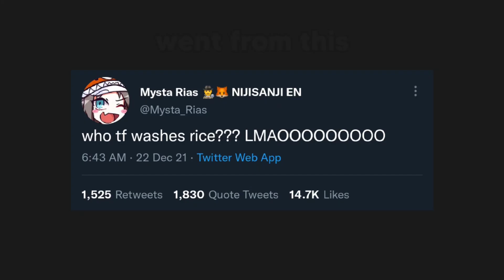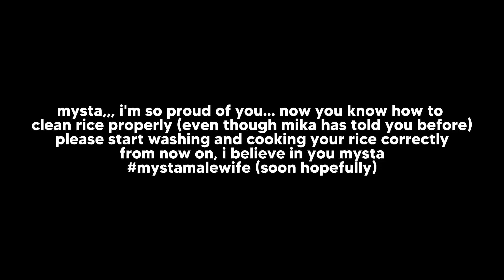mysta washes his rice now | NIJISANJI EN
mysta please...
thank you sm for 100+ subs and 39k views on the mika clip omg??!??!? i started editing clips bc i had nothing to do,, but it turned out being fun!!! i can also kinda practice editing lol,,, but most importantly show my support to my fave streamers since i can't join memberships! ty again lol small things make me happy :'D